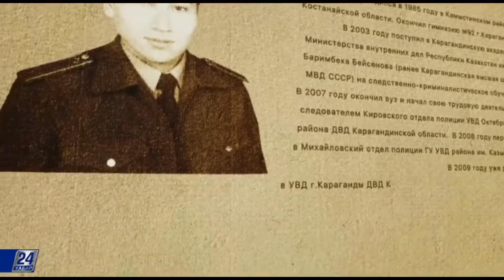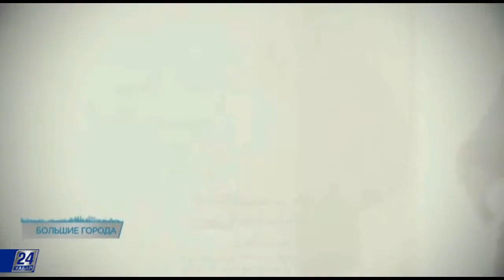Большие города. 100 новых лиц Казахстана: следователь по особо важным делам